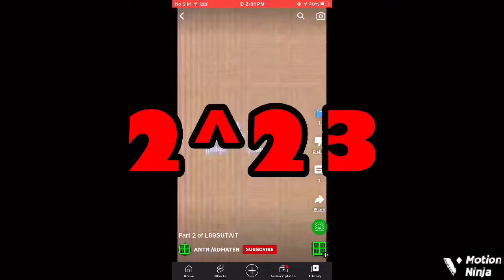L89SITAIT: Part 3: To many songs